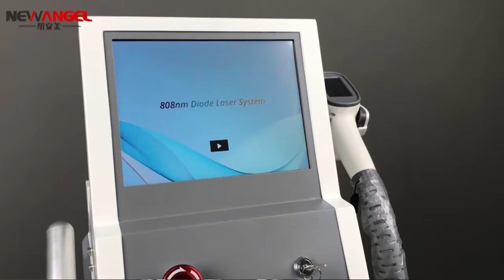Professional laser hair removal machine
Professional laser hair removal machine, new design smart screen on handle very easy operation